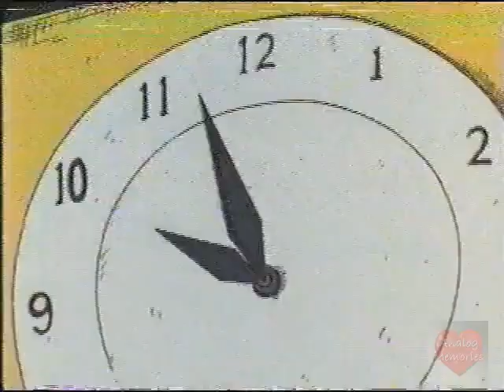Recess | Disney Channel | Promo | 2004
Recess is an American animated television series created by Paul Germain and Joe Ansolabehere (credited as "Paul and Joe") and produced by Walt Disney Television Animation, with animation done by Grimsaem, Plus One Animation, Sunwoo Animation, and Toon City. The series focuses on six elementary school students and their interaction with other classmates and teachers. The title refers to the period of time during the school day in which children are not in lessons and are outside in the schoolyard, in North American society. During recess, the children form their own society, complete with government and a class structure, set against the backdrop of a regular school.
In 2001, Walt Disney Pictures released a theatrical film based on the series, Recess: School's Out. It was followed by a direct-to-video second film entitled Recess Christmas: Miracle on Third Street that same year. In 2003, two more direct-to-video films were released: Recess: Taking the Fifth Grade and Recess: All Growed Down. The characters also made an appearance in a 2006 episode of Disney's Lilo & Stitch: The Series.
Recess premiered on ABC on August 31, 1997, as part of the One Saturday Morning block (later known as ABC Kids). Beginning on September 11, 1999, it also began airing on UPN as part of its block, Disney's One Too. The series ended on November 15, 2001, with 127 episodes and six seasons in total. The success and lasting appeal of the series saw it being syndicated to numerous channels, notably Toon Disney, Disney Channel, and Disney XD.